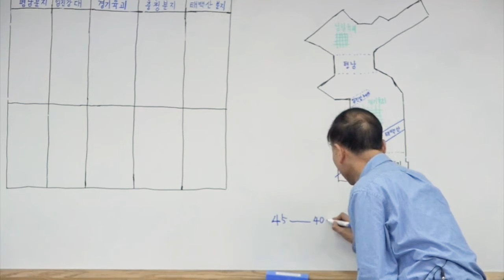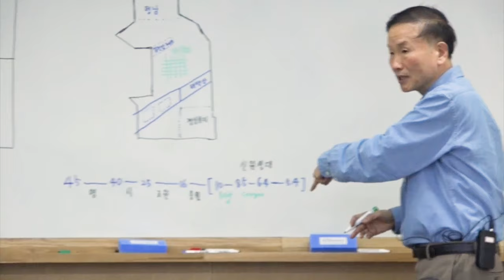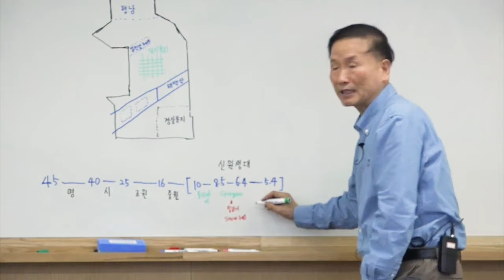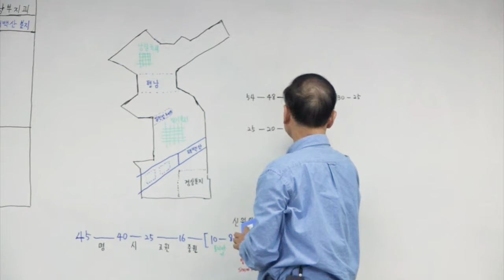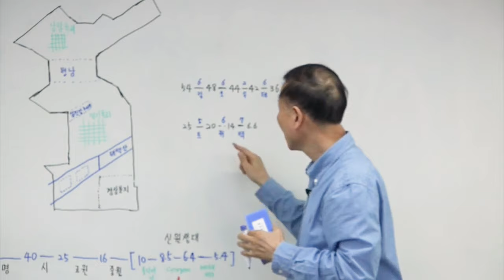지구 45억년 연대기-(시생대-원생대-고생대-중생대)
“박문호의 자연과학세상” 의 “제16회 우주의진화 1강" 내용 중 일부분입니다.
제16회 우주의진화 2강에는 2024년 6월 2일~6월30일까지 진행되었습니다.
우주, 뇌과학, 자연과학에 관심있는 분들이면 누구나 참여 가능한 강의입니다.
더 많은 박자세 강의는 정회원방에서 보실 수 있습니다

▶더 많은 강의영상과  정회원 가입
↓아래 박자세 홈페이지에서  확인 가능합니다.↓

EBS 세계테마기행 상상그이상 아이슬란드 [22차 아이슬란드탐사책] & 23차 몽골탐사책
 & 절판 제본책 구입